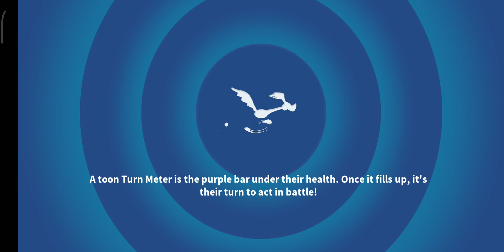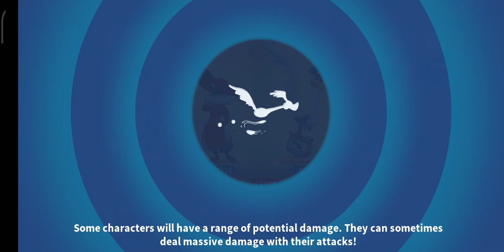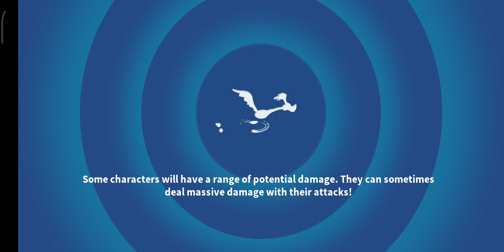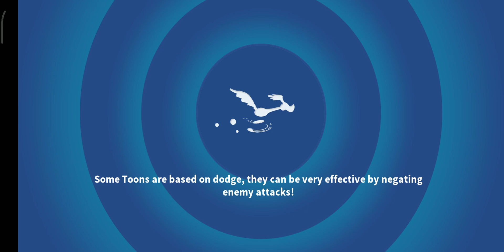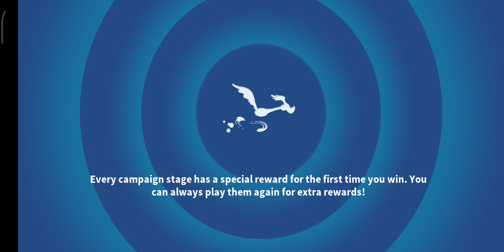[DEN CITY] EPISODE 3: RUSH HOUR - ACT 2 - BATTLES 1-4 [LOONEY TUNES WORLD OF MAYHEM]